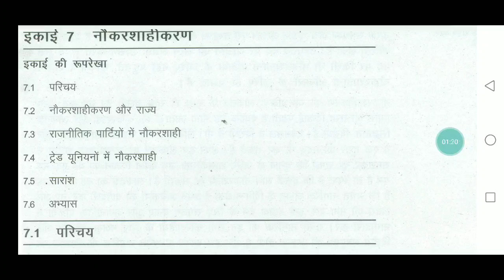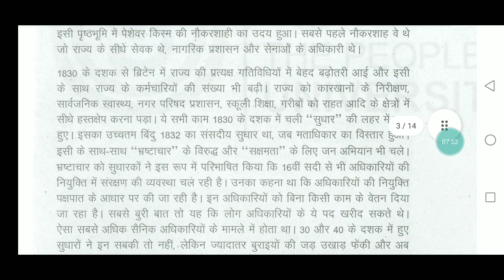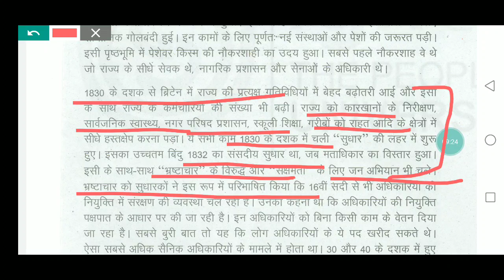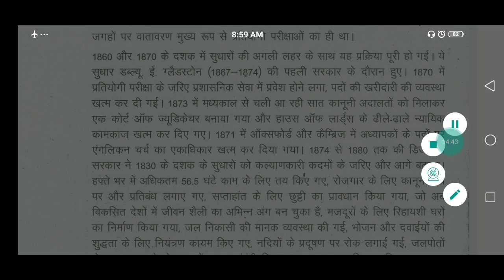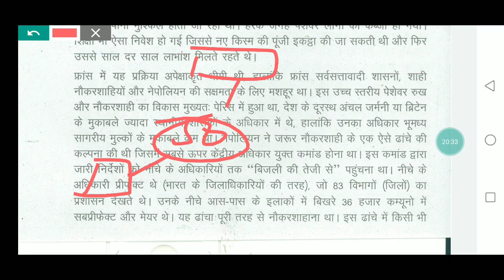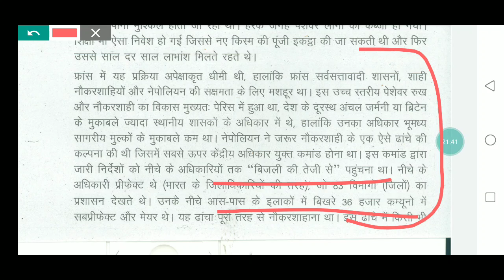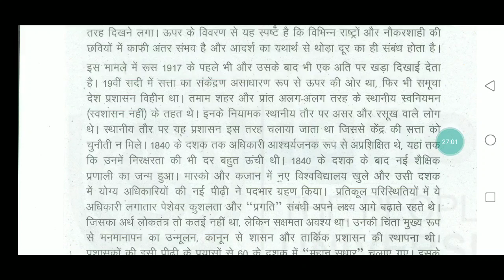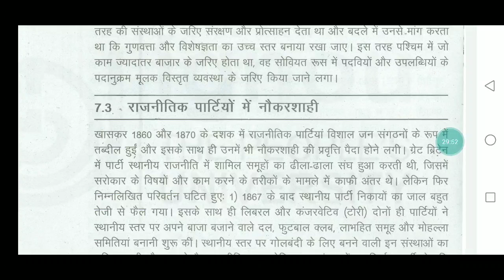MA History IGNOU : नौकरशाहीकरण || MHI-02 || Lesson-7 || The E Nub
Dear Aspirant
Happy Learning!

[The E Nub]
Vishwajeet Singh.